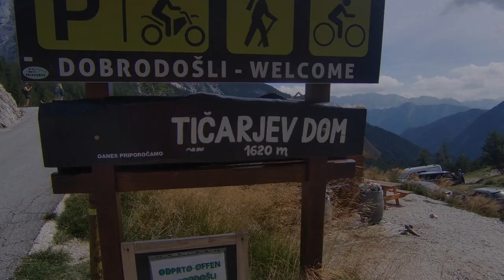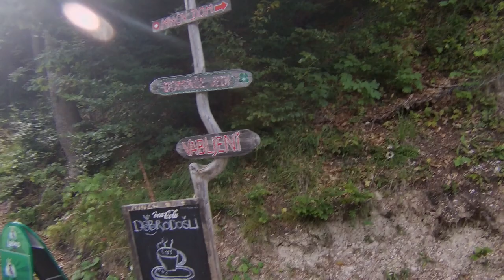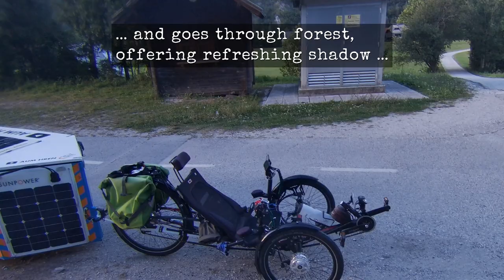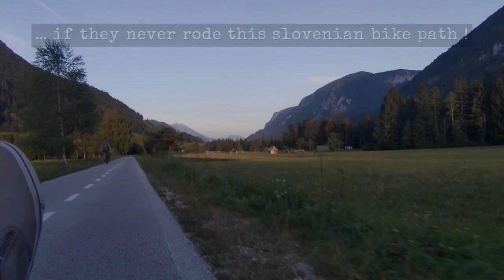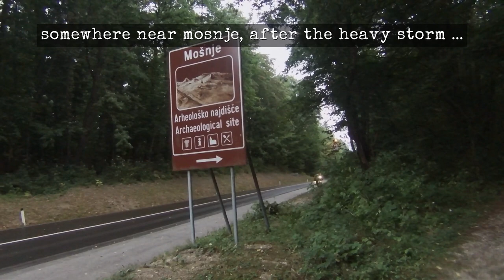062 22-08-16 vrsic left in ruins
travel report
on the 1st day, because of very steep road, we only made 7 km / 4.3 mi
on the 2nd day, for comparison, we made 67 km / 41.6 mi
after few day of pedaling, we finally reach the mountain top - 1620 m / 5315 ft, on a beautiful sunny day
after that, we get to ride a magic bike path, from kranjska gora to jesenice

godspeed

aum

    tomas luis de victoria - judas mercator pessimus
    anonymous - ignacio es tan bella
    anonymous - dime robedera
    juan del encina - cancionero de palacio #175
    anonymous - ay luna que reluces
    anonymous - un nino nos es nascido
    gabriel mena - andaran siempre mis ojos
    anonymous - tan hermosa y' clara
    juan boscan - si no os hubiera mirado
    anonymous - si la noche